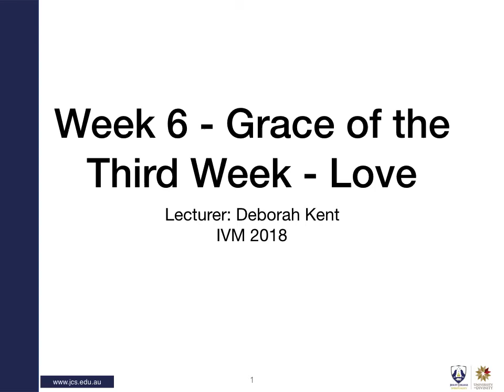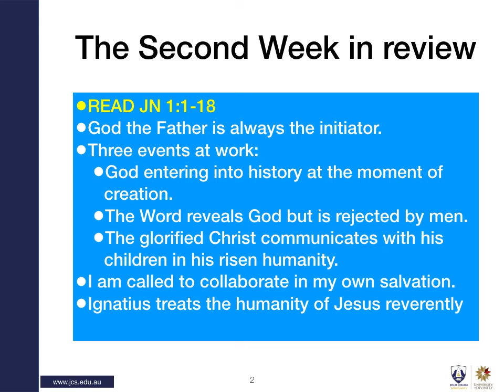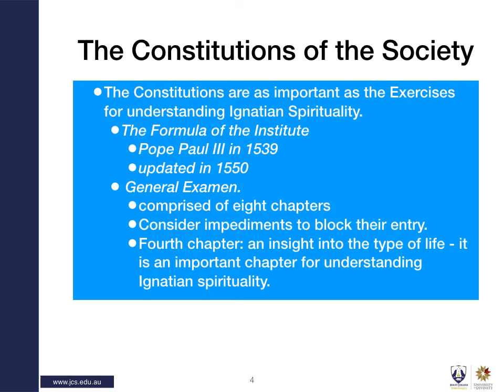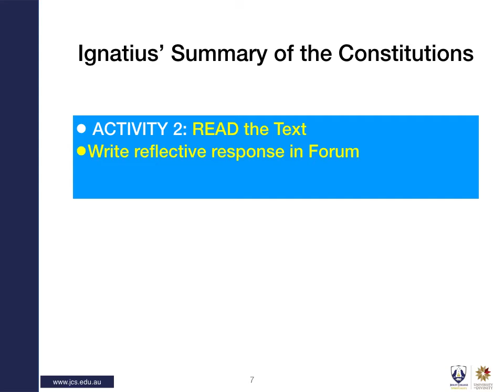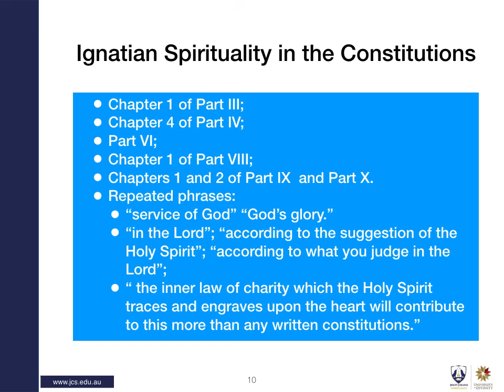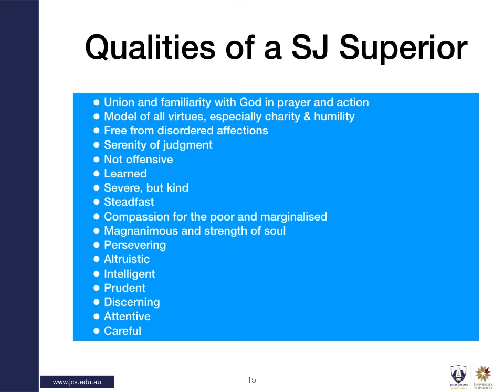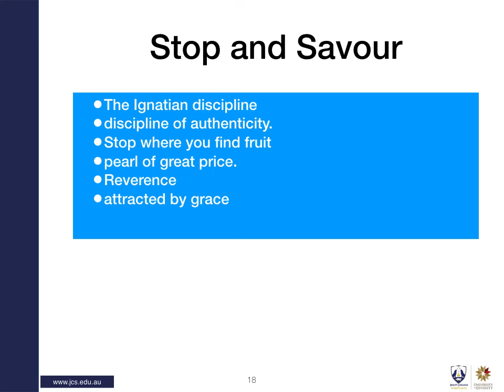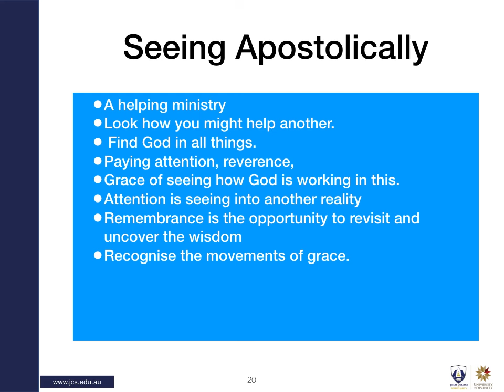Week 6 Grace of the Third Week Love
IVM JCS 2018